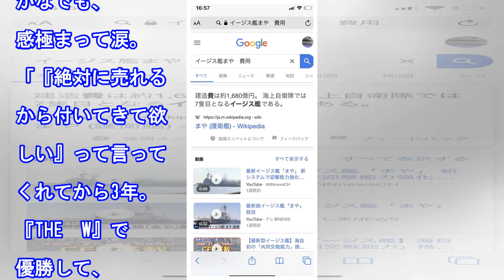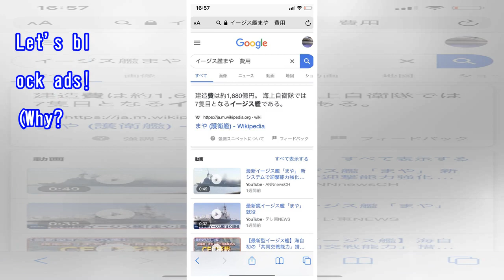3時のヒロイン涙…サプライズで感謝の手紙「麻貴がいなかったら今の私はいません」（スポニチアネックス）｜ｄメニューニュース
3時のヒロイン涙…サプライズで感謝の手紙「麻貴がいなかったら今の私はいません」（スポニチアネックス）｜ｄメニューニュース